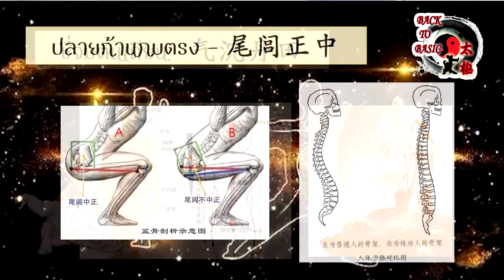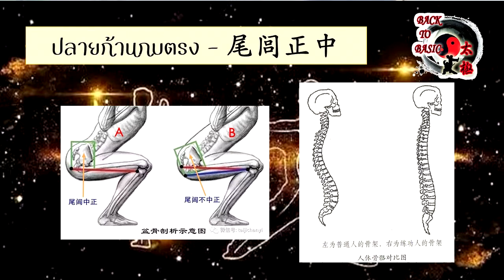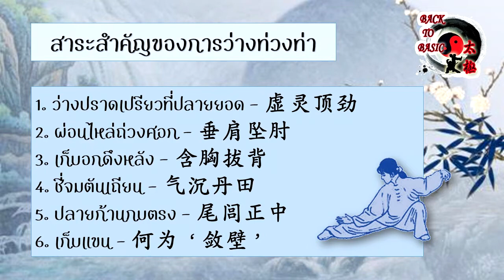EP.018 :: Back to Basic Channel :: มาเรียนมวยไทเก็กกัน :: สาระสำคัญของการวางท่วงท่า (1)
Hi! everyone, I'm Claire. These clips are part of the "Let's Learn Tai Chi" project on my "Back to Basic Channel".

More than 10 years ago, I ask for permission from my Tai Chi Grandmaster to translate and publish one of his articles to suggest about topic, concept, and Theory of learning Tai Chi.

Now I have edited and made E-Book "Tai Ji 0-100" Book 1 and Book 2. And I made these clips to explain further for anyone who has intended to learn Tai Chi from basic to advanced.

สวัสดีค่ะเพื่อนๆ พี่ๆ และน้องๆ คลิปนี้เป็นส่วนหนึ่งของโครงการ "มาเรียนมวยไท่เก็กกัน" ของช่อง Back to Basic แคล์รได้นำบทความจาก E-Book ชื่อเรื่อง "ไท่จี๋ 0-100" เล่ม 1 และเล่ม 2
 เกี่ยวกับแนวคิด ทฤษฎีมวยไท่จี๋ ที่เคยแปลไว้เมื่อ 10 กว่าปีก่อน มาอธิบายเพิ่มเติม เพื่อเป็นความรู้แก่ผู้เรียนมวยตั้งแต่พื้นฐานเริ่มต้นจนถึงระดับสูง  ท่านที่สนใจหนังสือ E-Book สามารถติดต่อได้ตาม links ด้านบนนี้นะคะ

ทุกท่านอย่าลืมช่วยกันกด subscribe และกดติดตามกันนะคะ กดแล้วพิมพ์แจ้งใต้คลิปนะคะ เราจะได้ตามไปกดติดตามที่ช่องของท่านด้วย
ลิ้งค์หนังสือ "Back to basic"

ลิ้งค์บทความ "เมื่อฉันทิ้งเงินเดือนหลักแสนไปฝึกมวยไทเก็กที่จีน"